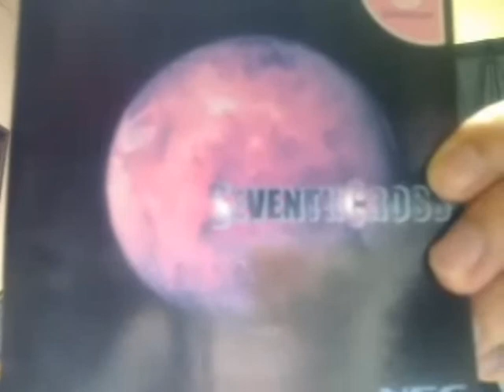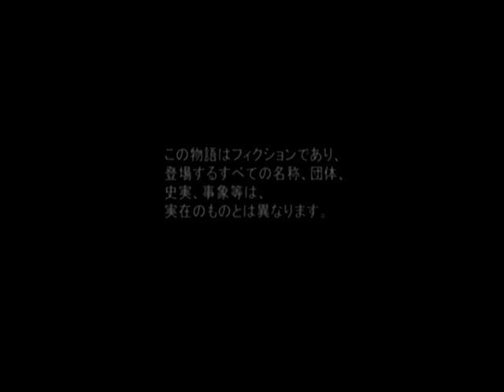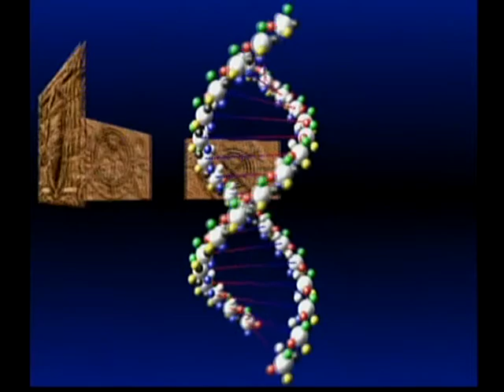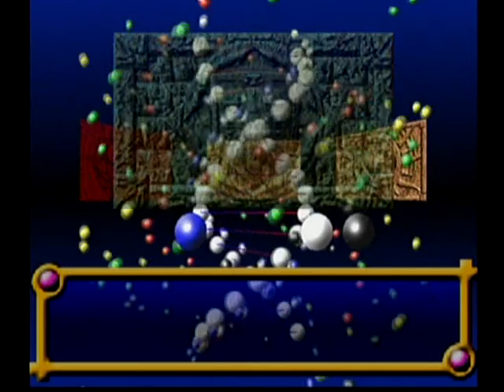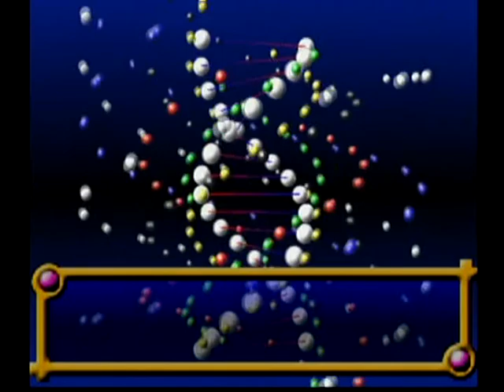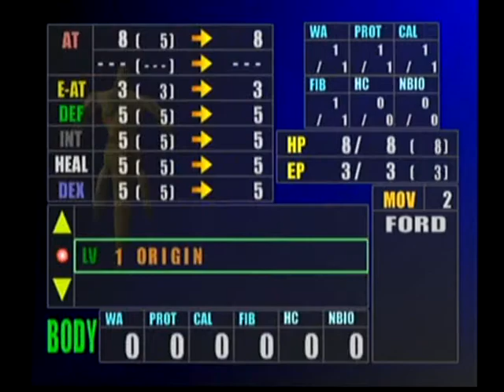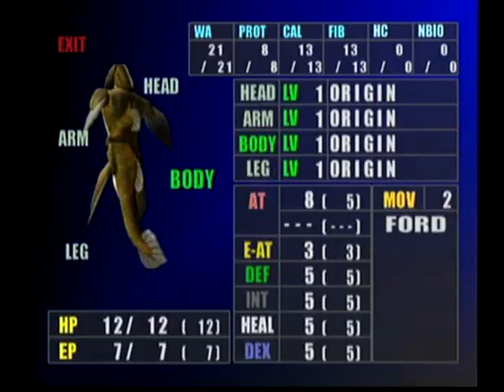実況動画 [SEVENTH CROSS]その1